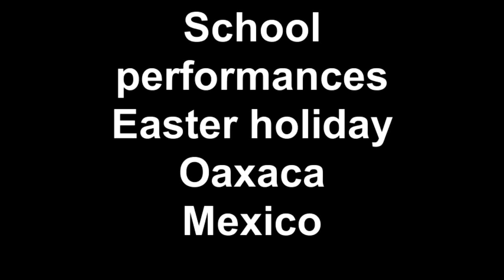School performances Easter holiday Oaxaca Mexico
School performances are a very regular activity on the Zocalo and the Cathedral Plaza, however on the day before the Easter school holidays they were bigger and more elaborate.